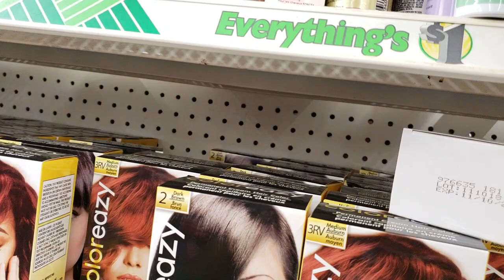$1 Amazing Dollar Tree Finds👀: Namebrand Uniform/Athletic Shirts| Hair Color Spray & Head Wraps!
Some neat things I spotted at DT that can be useful and bargain friendly to have yourself lookin BEATTTTTT for the low low lol

I've also included two clips of past videos I did utilizing dt items..
Ya know I be Dollar Tree Queening LOL

Past vids:
***Full tutorial below ↙
HOW TO: Dollar Tree SLAY | EASY $1 HEAD WRAP TUTORIAL IN LESS THAN 2 MINUTES!! | NATURAL HAIR

If you love a good dollar tree haul and are interested in budget friendly videos and how tos: my channel offers and array of goodness, you do not want to miss :)